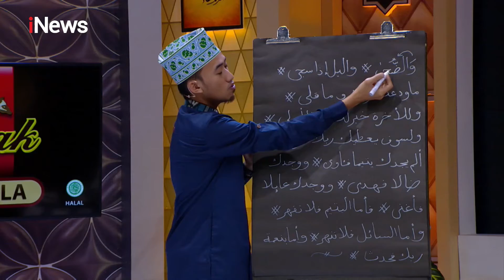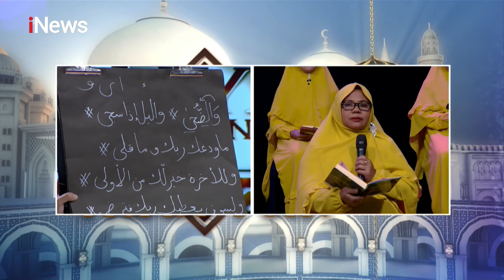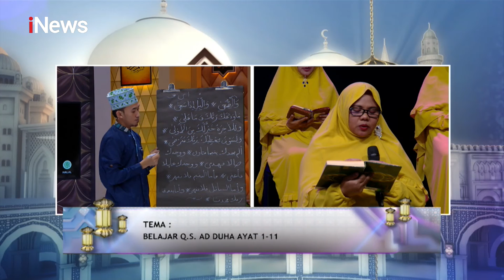Yuk Ngaji! Belajar QS Ad-Dhuha Ayat 1-11 Part 04 - CHI 22/08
Kebaikan vs Keburukan